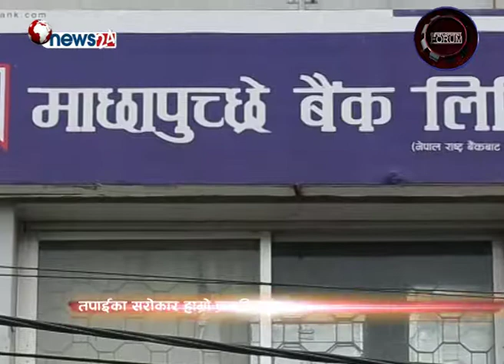DF_ Episode _802_Oct24_2017_ माछापुच्छ्रे बैंकको १५ प्रतिशत लाभांस, चुक्ता पूंजी ८ अर्ब पुग्ने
"Development Forum" is a Nepal's Only one Daily TV program broadcasting through News 24 (8:30am and 11:30am) and Araniko TV (6:30pm and 10:30pm) produced by ICID Pvt. Ltd._Ph.No. 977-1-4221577, 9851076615